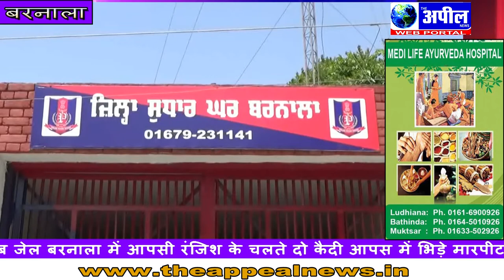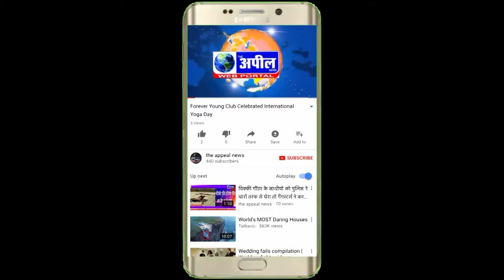कैदी आपस में भिड़े | The Appeal News Paper